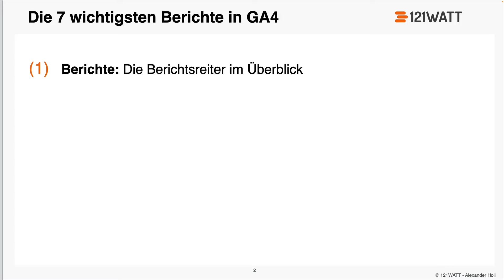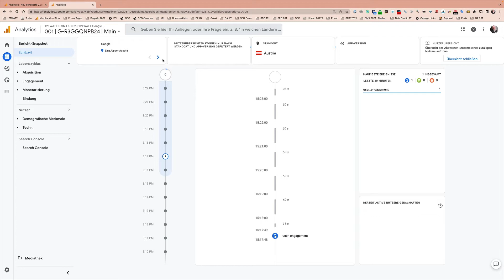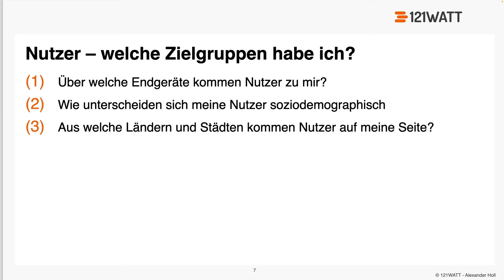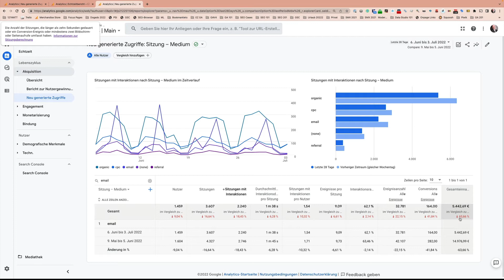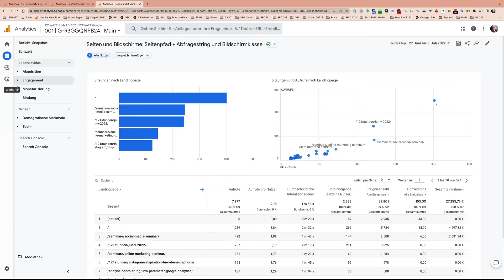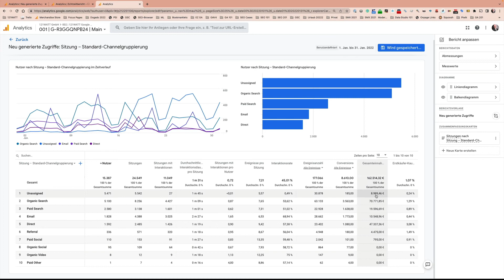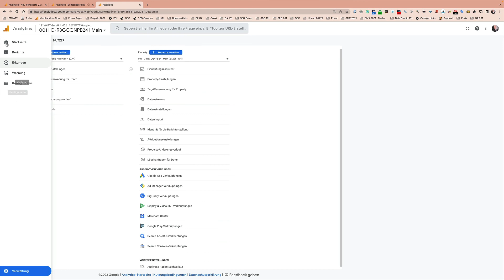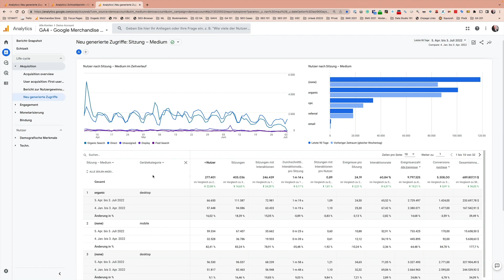Die 7 WICHTIGSTEN GA4 Berichte in 30 Minuten!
Hat dir das Video gefallen? Dann lass uns doch gerne einen Like da :)

Google Analytics ist sehr hilfreich, aber auch enorm umfangreich. Unser 121WATT-Referent Alexander Holl zeigt dir deshalb die sieben wichtigsten Berichte in Google Analytics 4, die du dir unbedingt ansehen solltest.

Du möchtest mehr zu Google Analytics lernen? Hier findest du unseren ausführlichen Blogartikel:
Weitere Informationen rund um Online Marketing findest du in unserem 121WATT-Blog:
Für noch mehr Wissen speziell zu Google Analytics 4 besuchst du am besten unser Google-Analytics-Seminar bei Alexander Holl. Hier findest du weitere Informationen dazu: